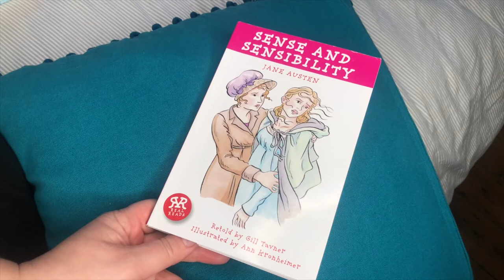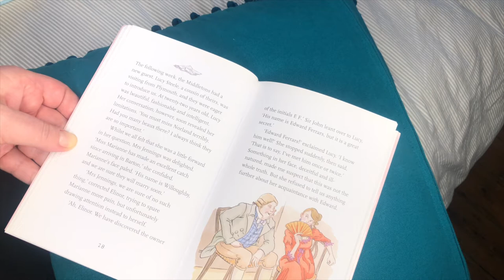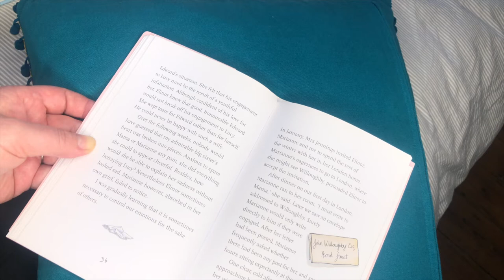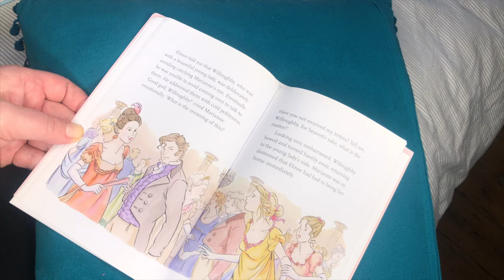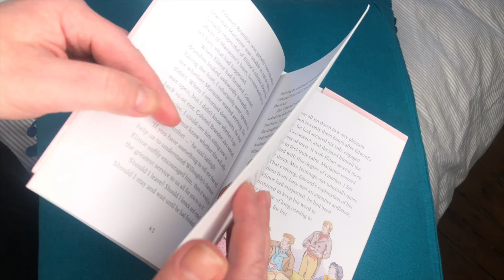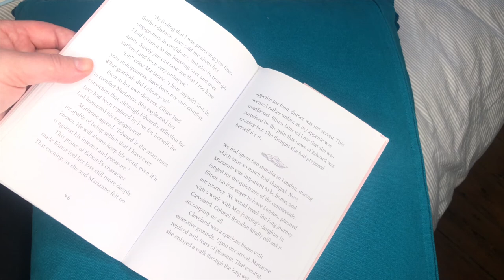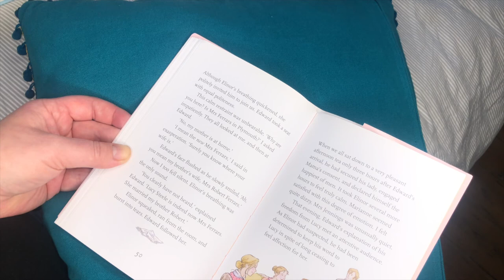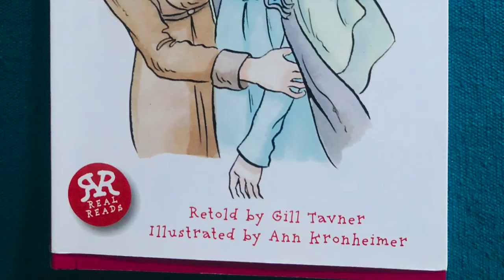STORY - PART 2: Sense & Sensibility by Jane Austen, retold by Gill Tavner. (KS2, KS3)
Part 2 (of 2) of Jane Austen's Sense and Sensibility retold by Gill Tavner, illustrated by Ann Kronheimer and read by Miss Hodgson (of hit Jane Austen comedy show, Austentatious
ACTIVITIES to TRY at HOME:
*Who was your favourite character? Why?
*Did something happen that you weren't expecting? What surprised you?
*What do you think will happen to Margaret?
*Watch (on Netflix) the film of Sense and Sensibility -how is it similar / different?
*Write your own story set in the Regency period - who will your main character be? What will happen to them? Twists and turns?

You can tweet or instagram me your work or ideas by tagging @amycookehodgson

You can purchase your own copy of this wonderful book here (there are other Austen titles in the series)

If you’d prefer a copy of the original text, you can find one in all good book sellers – such as: